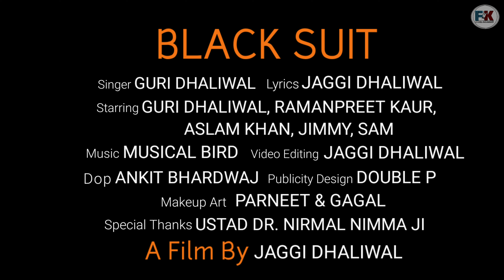Black Suit: Teaser | Guri Dhaliwal |Ramanpreet.K | Jaggi Dhaliwal | MusicalB | New Punjabi Song 2021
Mount Peak Music Presents...
Latest Punjabi Song 2021
Coming soon...

Song : Black Suit

Singer : Guri Dhaliwal

Lyrics : Jaggi Dhaliwal

Starring : Guri Dhaliwal, Ramanpreet.K

Publicity Design : Double P & DS Creations

DOP : Ankit Bhardwaj

Director & Editor : Jaggi Dhaliwal

Follow JAGGI DHALIWAL online